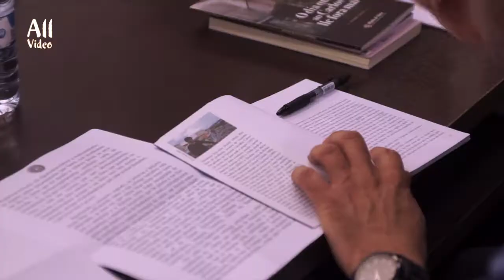"Á deriva" de Henrique Dacosta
Á deriva
resentación do libro de Henrique Dacosta López ”Á deriva” publicado por Belagua Ediciones y Comunicación
O autor estará acompañado por Edurne Baines, editora, e Ramón Nicolás Rodríguez, escritor e crítico literario.